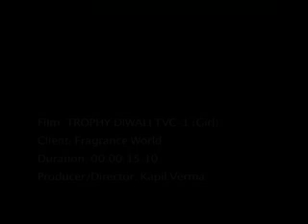Trophy - Diwali TVC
TROPHY football shaped perfume. TV Commercial produced in Dubai, aimed as perfect gift on Diwali for loved one. Akanksha the model. Conceived, produced, directed & photographed by KAPIL VERMA.